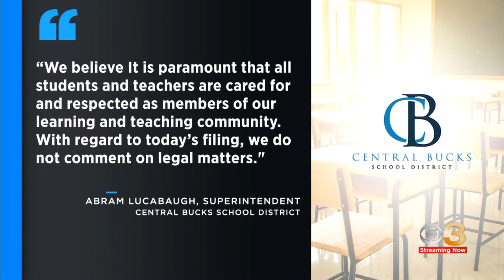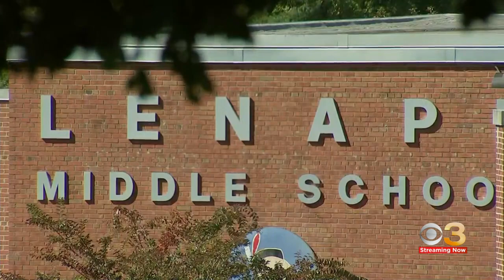Complaint filed alleging discrimination against LGBTQ+ students at Central Bucks School District